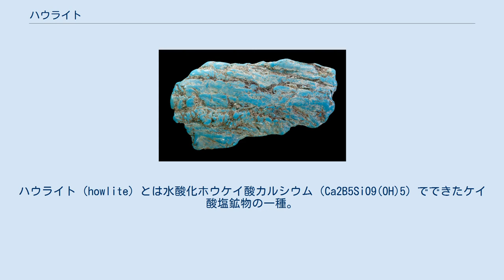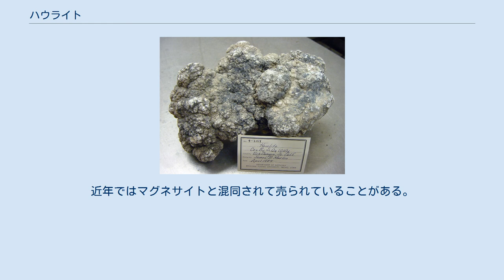ハウライト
ハウライト（howlite）とは水酸化ホウケイ酸カルシウム（Ca2B5SiO9(OH)5）でできたケイ酸塩鉱物の一種。
蒸発岩の鉱床から取れる。
 ハウライトはカナダの化学者、地質学者、鉱物学者のヘンリー・ハウ（Henry How, 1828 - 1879）が1868年にカリフォルニアのティックキャニオン（Tick Canyon）で発見した。
 基本の色は白色であり、不規則あるいはクモの巣状で黒または灰色の縞目を持つ。
未処理のものは無光沢だが、磨くとガラス質の光沢が出る。
表面は微多孔質なので、宝石のような輝きはない。
結晶構造は単斜晶系であり、それぞれの軸方向の屈折率はnα = 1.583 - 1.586、nβ = 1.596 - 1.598、nγ = 1.600である。
光学軸は二軸であり、2V = 73°である。
晶癖（発生しやすい結晶の形）は面に平行な平板プリズム状であり、球状結晶になりやすい。
モース硬度は3.5である。
劈開性は無いので割れ目はざらざらになる。
 ハウライトは彫刻や宝飾品に使われることが多い。
表面が微多孔質なので染色もしやすく、青く染めると同じく縞目を持つトルコ石のような外観に仕上げることもできる。
そのため、マグネサイト（菱苦土鉱）などと共にトルケナイト（turquenite）として売られることがある。
 また、そのままの形で天然石として売られることもある。
トルコ石と誤認しやすい「白トルコ石」（white turquoise）、「白水牛トルコ石」（white buffalo turquoise）の名で売られていることもある。
「白水牛石」（white buffalo stone）として売られることもある。
近年ではマグネサイトと混同されて売られていることがある。